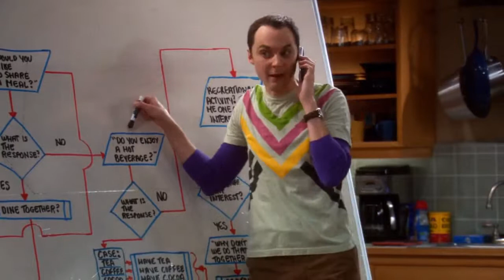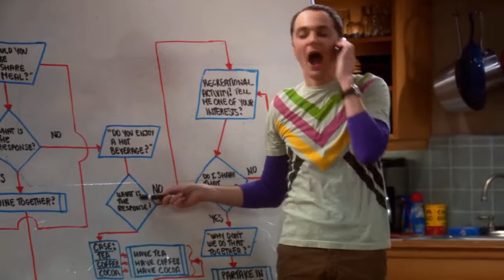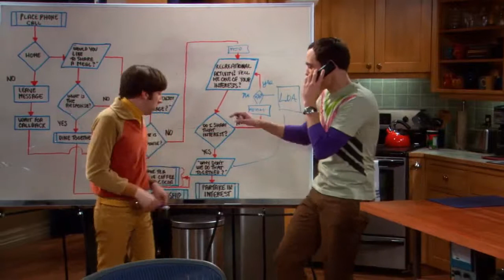Fave Clips TBBT 213 The Friendship Algorithm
Buy BITCOIN from the largest exchange in the world: BINANCE.